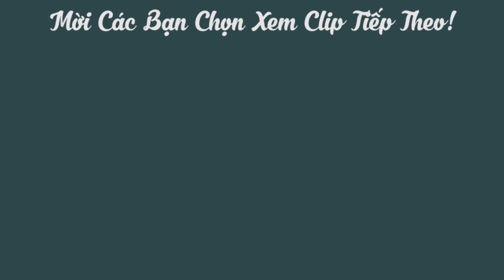Cách làm Sốt Tiêu Xanh chấm hải sản tôm cua ốc mực tuyệt ngon pha đúng tỷ lệ / Ăn Gì Đây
Cách làm Sốt Tiêu Xanh chấm hải sản tôm cua ốc mực tuyệt ngon pha đúng tỷ lệ / Ăn Gì Đây. Sốt Tiêu xanh là món nước chấm hải sản tuyệt ngon. hôm nay cùng ăn gì đây thực hiện cách làm sốt tiêu xanh đơn giản mà ngon này nhé!